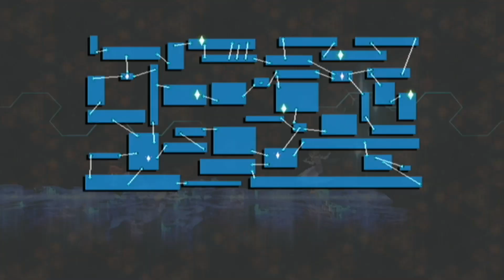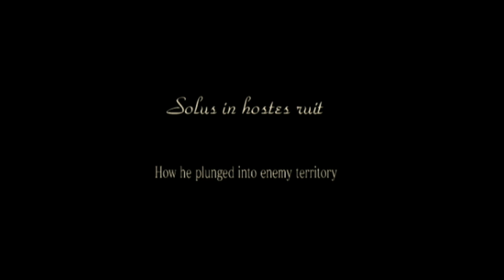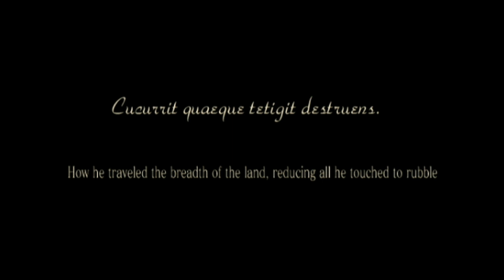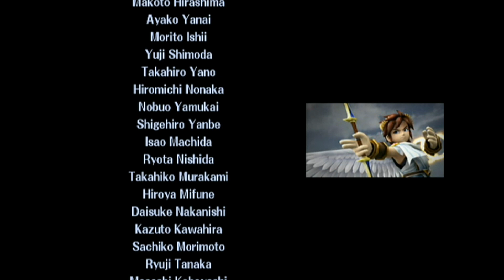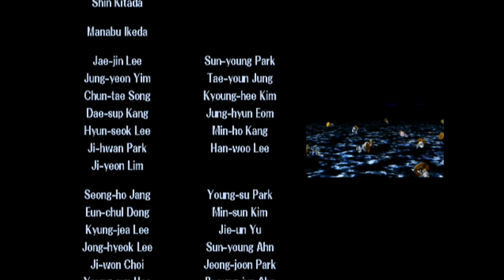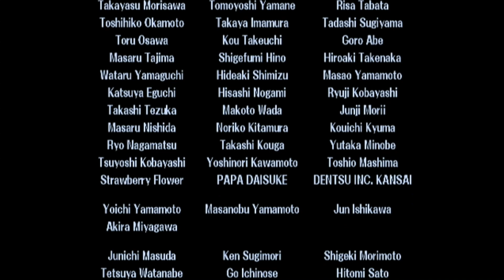"On A Mission From God" | Brawl: Subspace Emissary #24 [FINALE]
We finish up the notorious maze and take down Tabuu himself in the single toughest boss in Smash history!

I also stream on Twitch, so follow me there as well!

Feel free to send me a friend request on Discord, Wii U, PS3, or Steam!

**IMPORTANT**
Be sure to mention in your request that you found my ID on my YouTube channel, otherwise your request will not be accepted.

Discord: The Plant Commander #1705
Nintendo Network ID: pi123124
PSN: pi123124
Steam: The Plant Commander